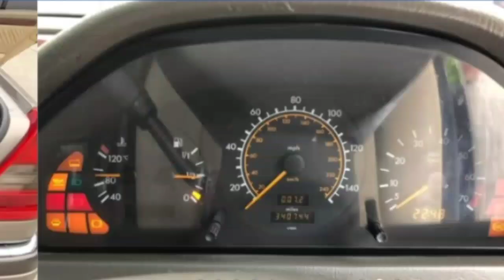เบนซ์สวยๆพร้อมใช้ 88,000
เพิ่งได้มา รีบเลย ก่อนเก็บงาน

W202 c220 ปี94
หายห่วง พวก เครื่องเกียร์แอร์สมบูรณ์นะครับ
ช่วงล่างยังok รถไม่ผุ
(อัตราเร่งยังดีมากเครื่องยังฟิต)

เบาะไฟฟ้าหนังแท้เอาไปเช็ดเบาะก็จบแล้วยังไม่ได้ทำความสะอาด
สีสวย ทรงดี มีเสน่ห์

ระบบไฟฟ้าใช้งานได้
โดยรวมโอเคเลยครับ

ราคา 88000บตั้งราคานี้เน้นไว
(ราคาก่อนเก็บงาน)…ไม่มีอะไรมากพวกจุกจิกนิดหน่อย

สนใจ 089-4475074 คุณอู๊ด
🌳หรือแอดไลน์คลิกที่ลิงค์เลยครับ 👉 สำหรับติดต่อโฆษณาเท่านั้น 👉เบอร์เจ้าของสินค้าอยู่ด้านบน

      ❌  ก่อนซื้อขายโปรดทำสัญญาอย่างรอบคอบ อย่าโอนเงินทุกกรณีจนกว่าจะใด้เห็นสินค้าจริง❌